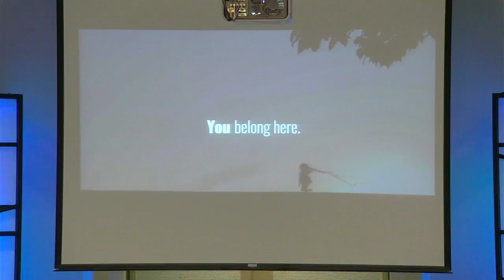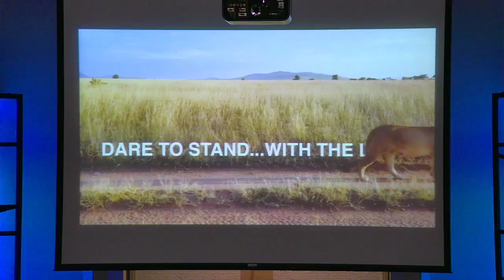LVP 2023 09 10 Dare to Stand Part 1